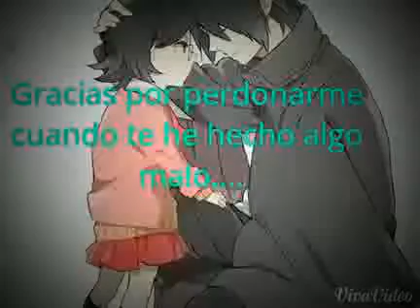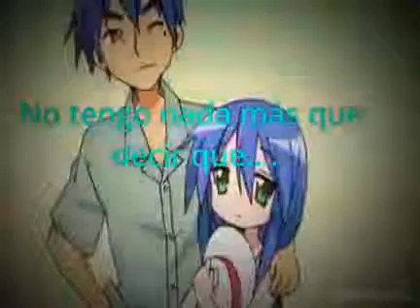Feliz da del padre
Holi ste es como un vdeo random y tambin no se como para celebrar el da  padre y todo eso ojal ste vdeo lea llegu al corazn ste vdeo se lo dedico a mi padre quien me a acompaado muchoT...